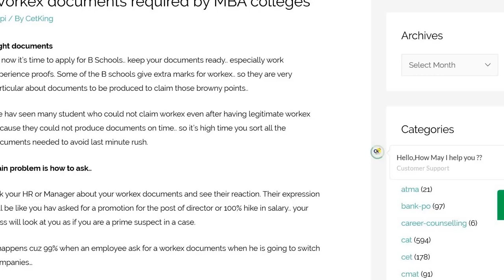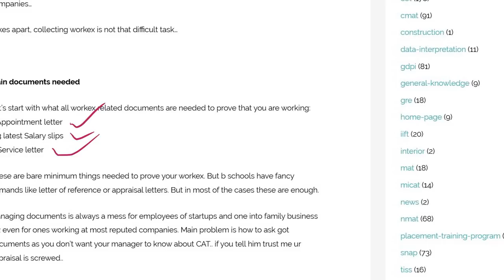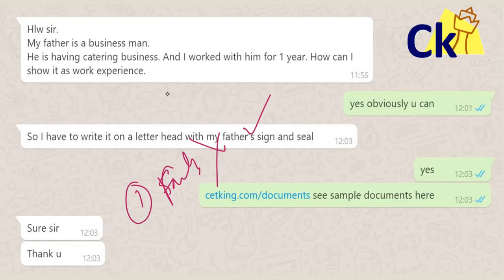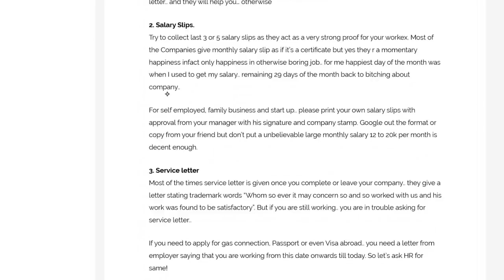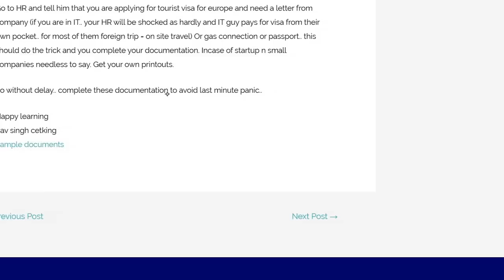Best way to cover GAP. Can I show Family Business as Work Experience? Fill the GAP in Education Job.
Download sample documents PDF

Ck Cetking Best coaching classes In Mumbai Pune Maharashtra:
Cetking.com/contact

WhatsApp groups CAT 2020
Mumbai